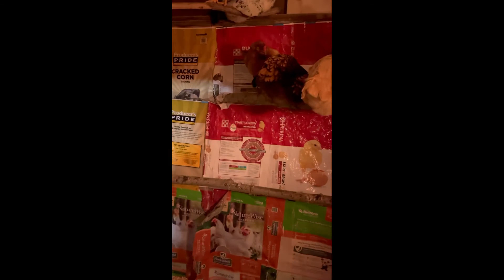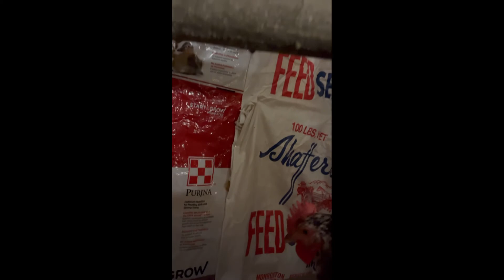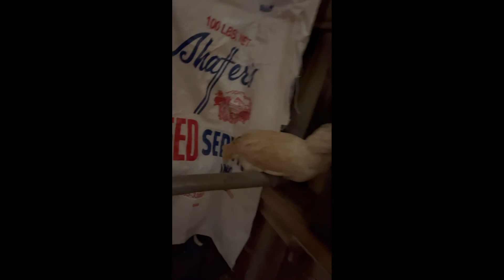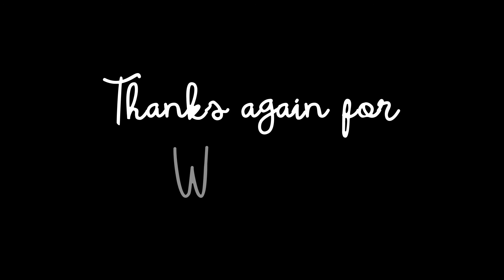Night time chores with Mrs Jack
Flowers, garden talk, chicken and ducks.